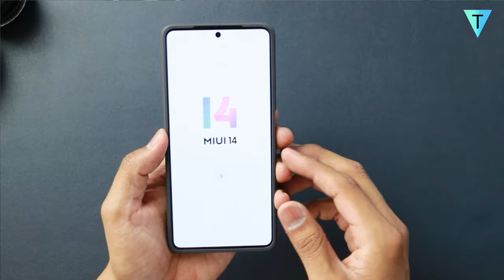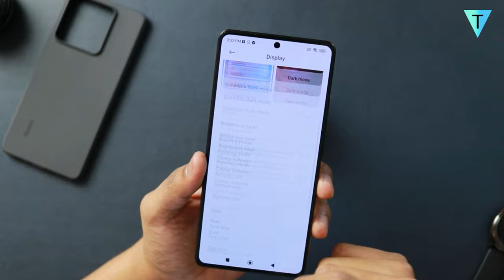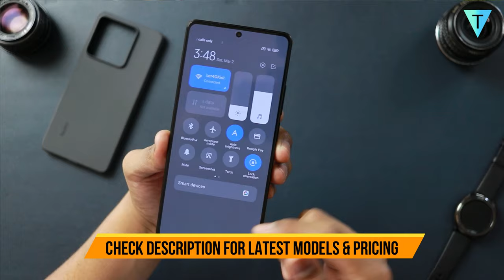Redmi note 13 5G Review 🔥 | Watch Before Buying Redmi Mobile Under 20000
Here's the Redmi Note 13 5G Quick Review. Agar aap Redmi Note 13 lene ki soch rahe hai toh yah Redmi note 13 ka video end tak jarur dekhe.
Alternate Phone Under 20000 or Mobile under 20000 bhi recommend kiya hu.
Redmi Note 13 comes in 3 variants - 6gb+128gb | 8gb+256gb | 12gb+256gb

Latest Updated Pricing
📱 Redmi Note 13 5G Brief Specs :
Chipset: Mediatek Dimensity 6080
Camera: 108MP f1.75 + 8MP UltraWide f2.2 + 2MP Macro
Selfie Camera: 16MP
Display: 6.67" 120Hz AMOLED
Battery: 5000mAH with 33W Fast Charging
Weight: 174g

Redmi Note 13 5G is priced at around 17000 rupees and at this price range there are many phones under 20000.
Alternate Recommendations | Best Phone under 20000:
Amazon Best Buy Link -
1) Poco M6 Pro 5G
(or) Poco X5 5G
2) Samsung M34 5G
3) Realme 11x 5G : On Flipkart
4) Motorola G54 5G
Also available on Flipkart
5) iQOO Z7s 5G by vivo

redminote13 vs pocox6
redmi note 13 vs moto g54 5g
redmi note 13 vs samsung m34
redmi note 13 vs oneplus nord ce3 lite